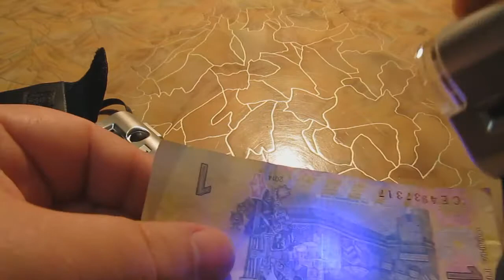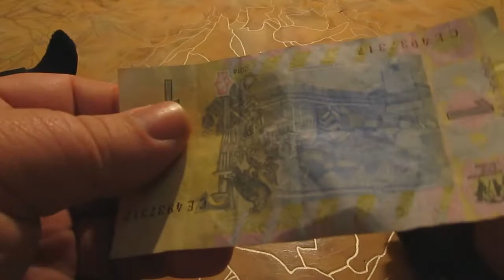Мини 60X карманный микроскоп с aliexpress.